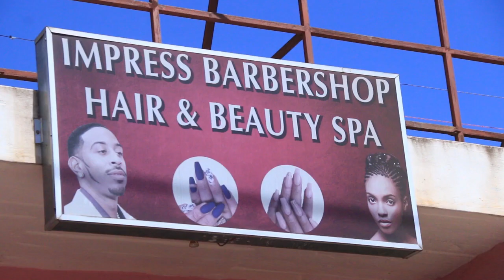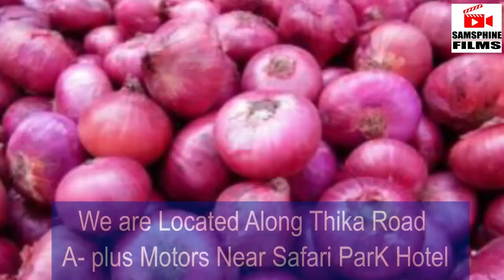SALONIST KUNYITUO MAGIKANA NA MUTHURI WENE KINYOZINI